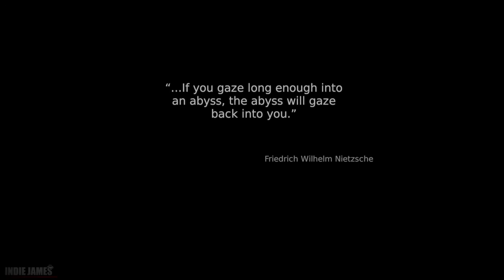STASIS: BONE TOTEM - Full Early Demo Gameplay | Upcoming Sci-fi Horror Point & Click Adventure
STASIS: BONE TOTEM/ STASIS 2 - Full Early Demo Gameplay | Upcoming Sci-fi Horror Point & Click
Adventure

"STASIS: BONE TOTEM is a thrilling and spine-tingling journey into the unknown fathoms of the icy ocean and the terrors that await a family. They will uncover a threat far beyond their wildest dreams. An isometric adventure created by the team behind STASIS and BEAUTIFUL DESOLATION."